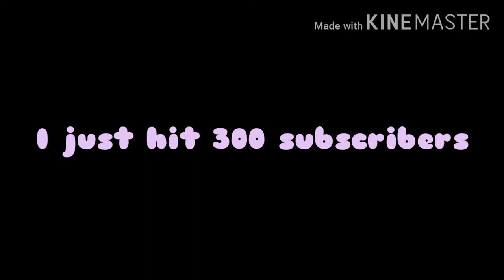Good news for my friends and fans!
Thank you for supporting me again!

700 more until 1000 (1K)